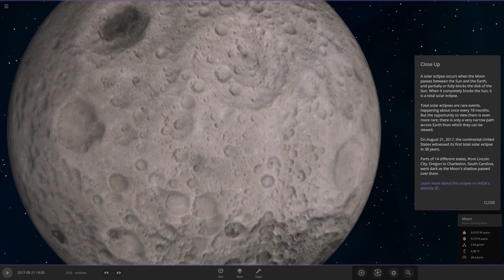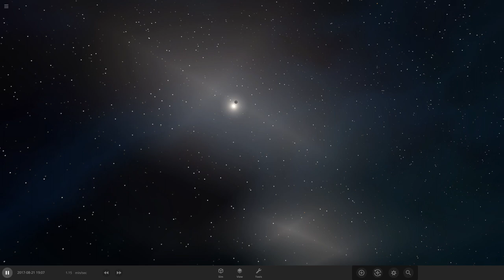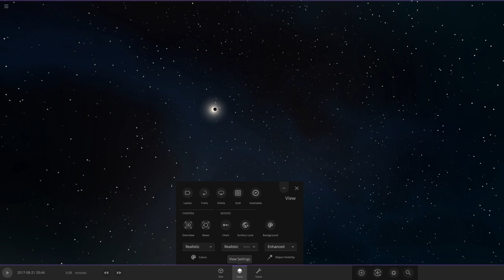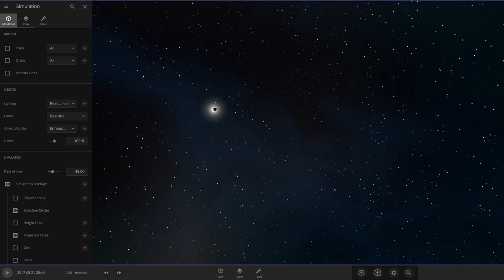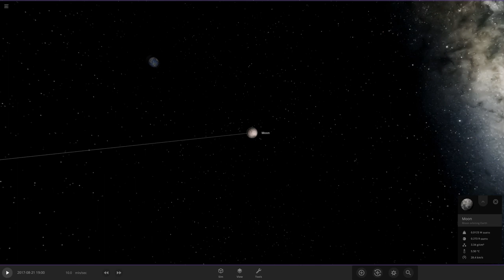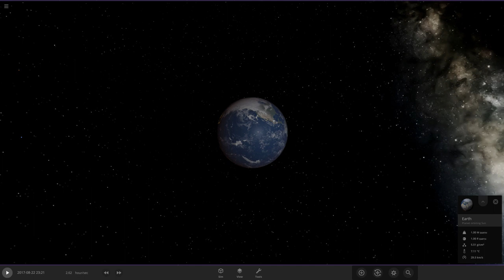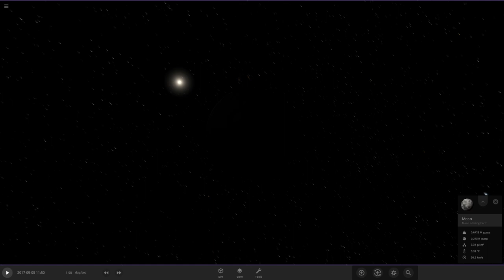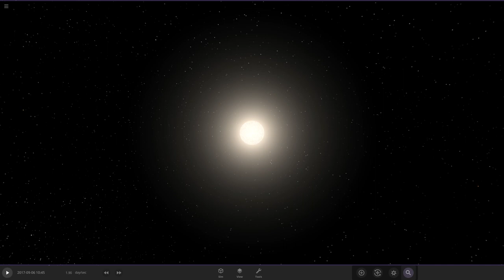Total Solar Eclipse on August 21, 2017 - Close Up in Universe Sandbox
Hello everyone welcome back to Infinite Space Simulations.

Welcome to an amazing journey to the Universe! In this video, we took place in the fantasy space of the Universe Sandbox game to reproduce and show you one of the most amazing natural resources - the total solar eclipse that occurred on August 21, 2017.

We'll start by taking a close look at our star, the Sun. Its bright colored and amazing energy will fill our Universe. Gradually, the moon and the earth are in the sky of the sun, and we see how the shadows begin to slide over the surface of the planet.

Gradually, the moon begins to block the Sun, eclipsing it completely. The magic of a sudden eclipse unfolds before us as the surroundings plunge into darkness. the stars begin to glow against the background of the eclipsing moon, which has an exceptional probability of occurrence.

We will observe how the moon completely covers the fire of the Sun, revealing the illusion of a black circle appearing in the sky. At this point, we will be able to see the solar corona, we observe a dark spot of the moon emanating from the Sun. This breathtaking spectacle reveals to us the secrets and beauty of the cosmos.

In this unique moment of immersion in the universe, we will have the opportunity to discover the scale of our solar system and see how it interacts. We watch the shadows move smoothly across the surface of the Earth, revealing a breathtaking visual effect.